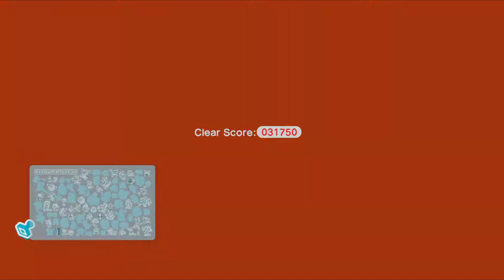Super Mario 3D World - Episode 16 | Time To Skate!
Hello everyone! welcome to my Lets ply of Super Mario 3D World for the Nintendo Wii U, in this play through we will explore the world while collecting all the stamps and Green stars!